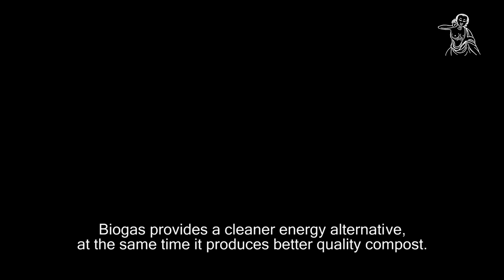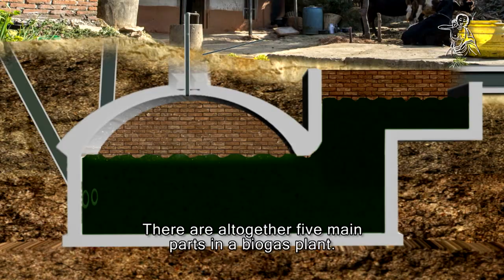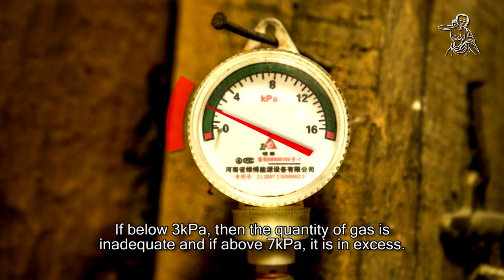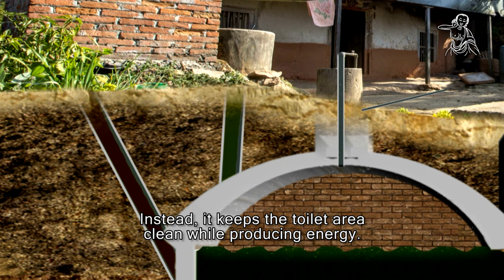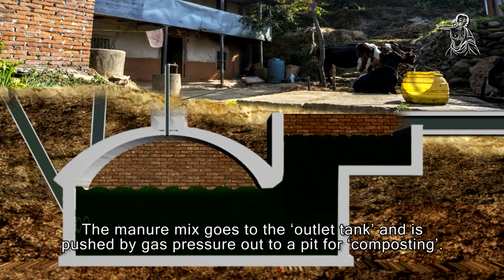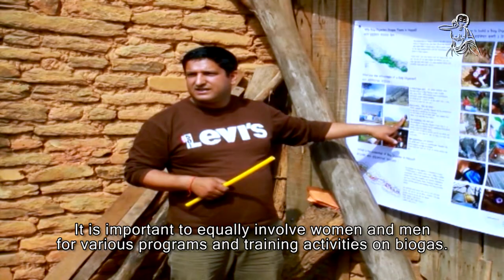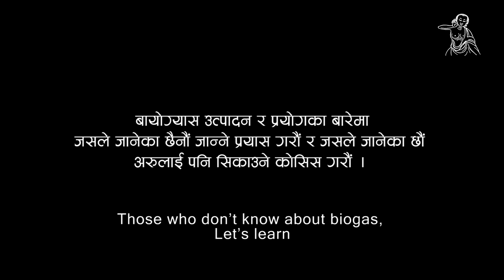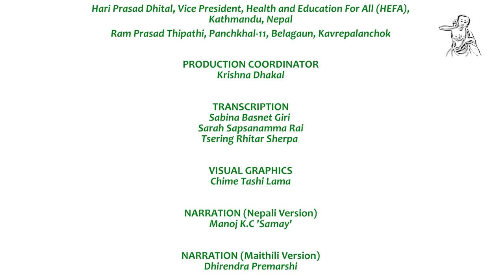Biogas in Nepal - How to operate a biogas plant | नेपालमा बायोग्यास | Documentary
BIO-GAS

Nepal Biogas Promotion Association (NBPA) is a non-profit organization, which has been established as an umbrella organization by and for the Nepalese biogas construction companies in 1994. Its aim is the sustainability of the biogas development programme in Nepal. Building on many years of experience, NBPA has committed itself to improving the biogas sector in Nepal. One essential group of stakeholders are the biogas plant users, who work on a daily basis with the biogas technology. The technology requires proper handling and simple maintenance to function effectively over a long period of time. Plant malfunction can be avoided through simple measures on behalf of the biogas plant user. This is a short video about promoting use of biogas in Nepal and to encourage improving the user’s capacity on caring and maintaining the plants. Produced by Nepal Biogas Promotion Association (NBPA) is a non-profit organization, which has been established as an umbrella organization by and for the Nepalese biogas construction companies in 1994 with support from GIZ.

Script: Manoj KC Samaya
Narration: Manoj KC Samaya
Camera: Anil Khadka, Chime Tashi Lama
Sound: Kishore Acharya
Colorist and Animation - Chime Tashi Lama
Transcriptions: Sarah Sapsamnamma Rai, Sabina Basnet Giri, Tsering Rhitar Sherpa
Editor: Sabina Basnet Giri
Assistant Director : Sarah Sapsamnamma Rai
Post Production: Mila Productions Pvt. Ltd.
Directed by: Tsering Rhitar Sherpa
Produced by: Nepal Biogas Promotion Assosiation (NBPA)